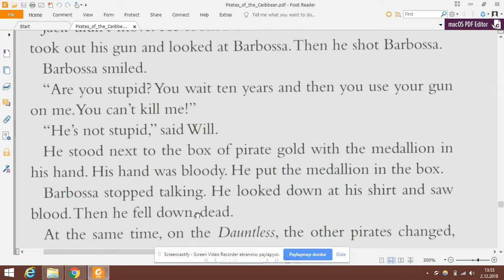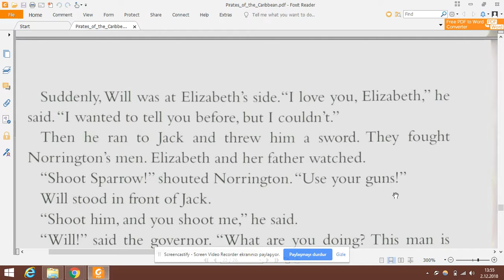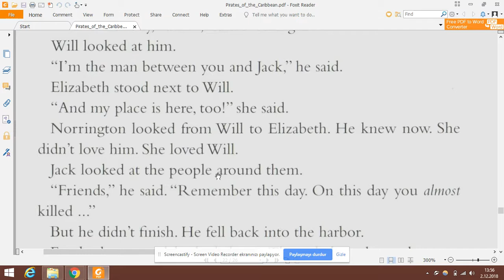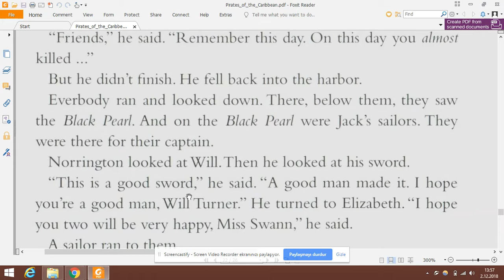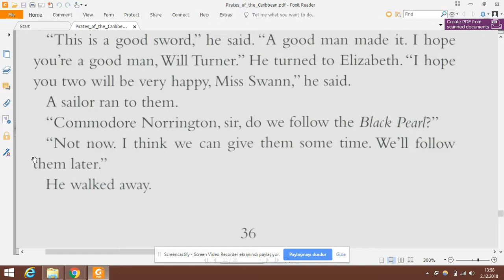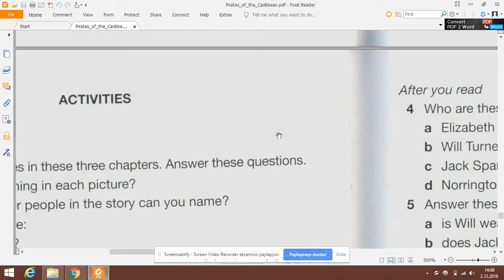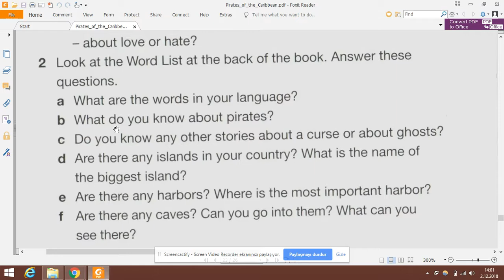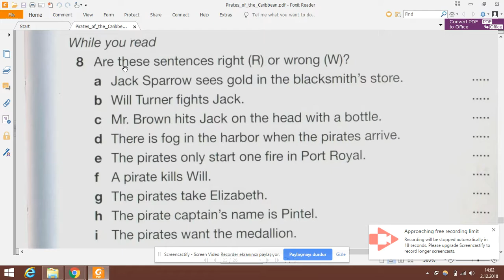Pirates of Carabians 12